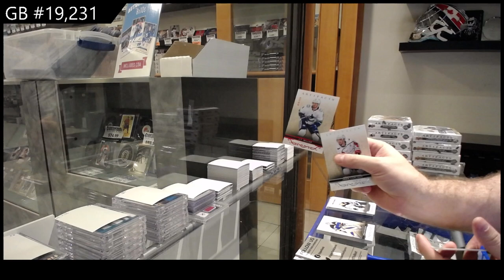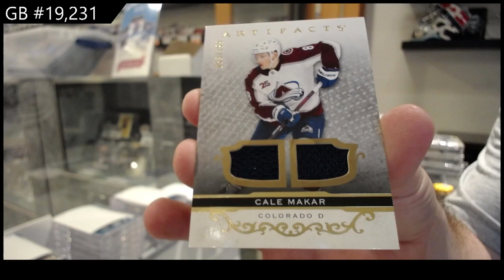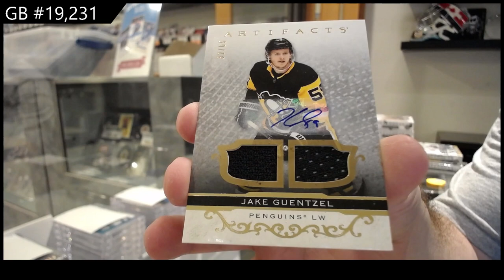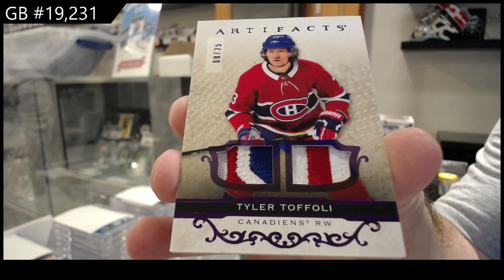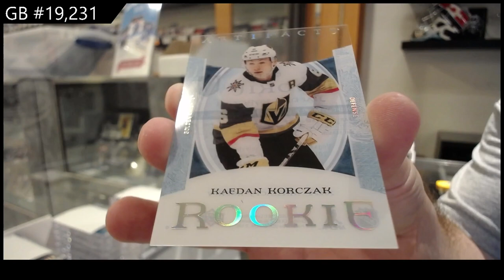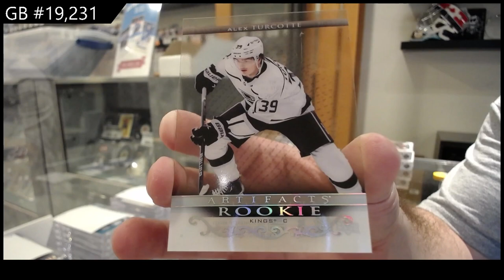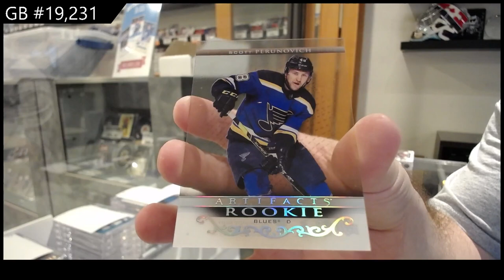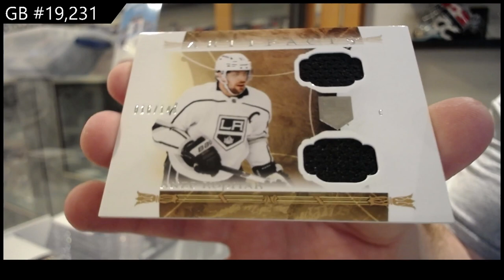21-22 UD Artifacts & 22-23 UD Artifacts Hockey 10 Box Break - C&C GB #19,231